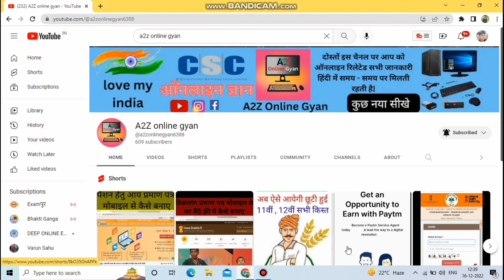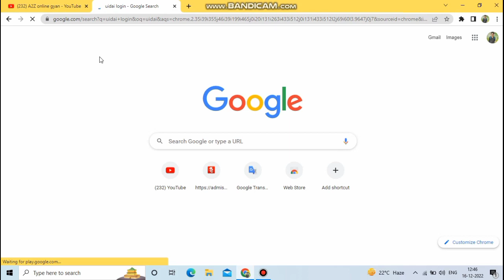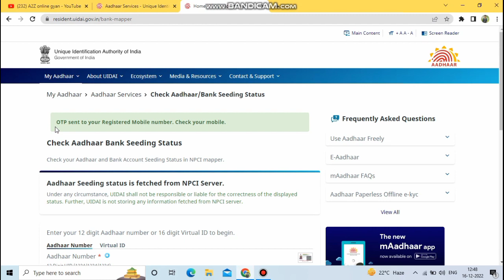aadhar new update 2023 , bank me aadhar card link hai ya nhi kaise pta kare | bank status check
aadhar card link bank account | sbi
aadhar card link bank account application
link aadhaar number with bank account online
*99*99# aadhar card link
uidai bank link status
aadhaar link status
आधार कार्ड से बैंक अकाउंट कैसे चेक करें
ग्रामीण बैंक आधार कार्ड लिंक
bank me aadhar card kaise link kare
mobile se bank me aadhar card kaise link kare
bank me aadhar card kaise jode